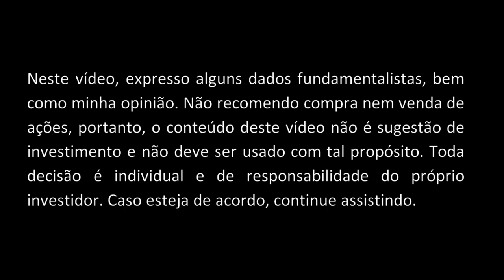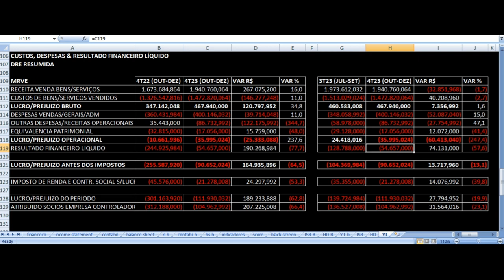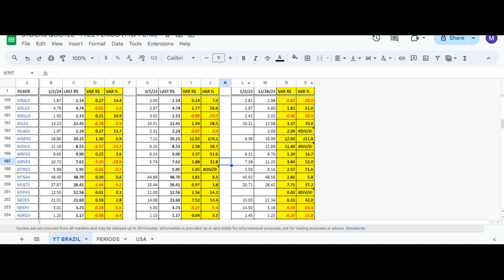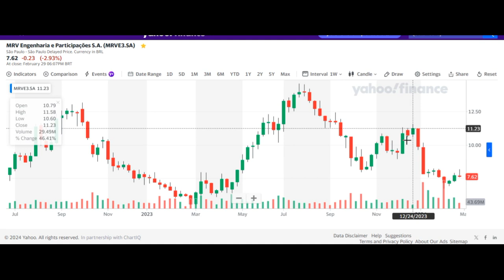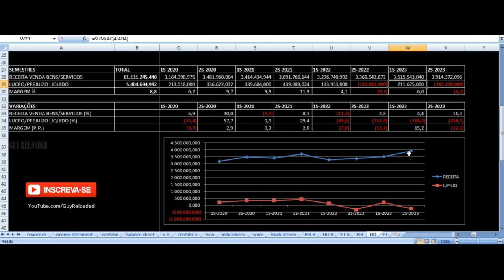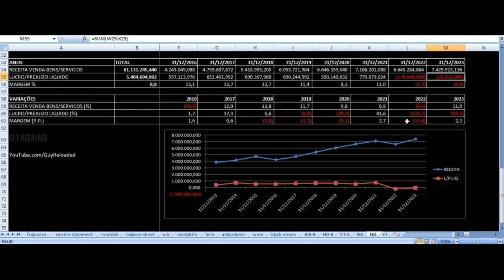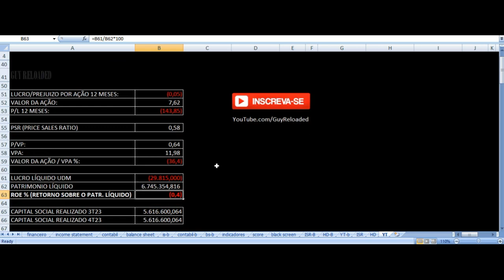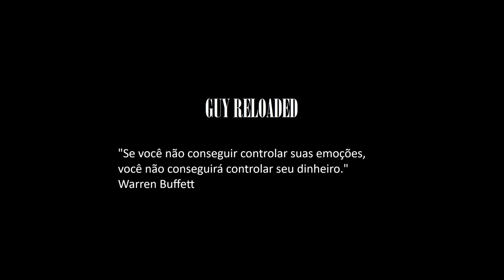MRV Engenharia - Vale Investir Nas Ações? MRVE3 Resultados 4T23 & 2023 Análise Fundamentalista